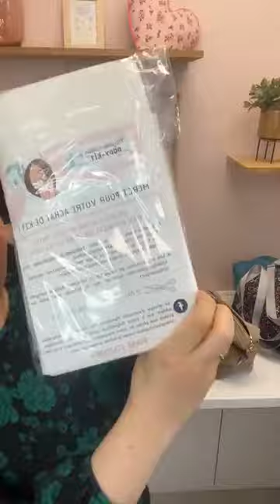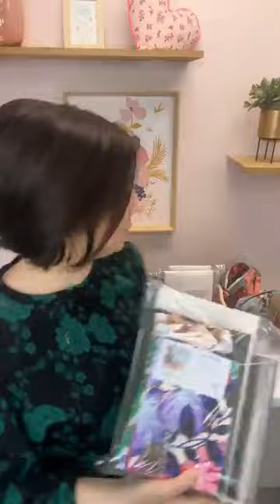Nouveau patron : La trousse/Vanity Ebben coordonnée au sac ! (Replay de sortie de patron)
Je suis ravie de vous retrouver pour un nouveau live de sortie de patron !
Le nouveau projet à coudre est la trousse Ebben déclinable en Vanity grâce à son pack additionnel.

Le patron est disponible en 5 tailles :
- en version pdf (remisé à -20% pour le combiné des 5 tailles jusqu'au 14 avril) par

Le patron de base inclus une vidéo complète pour coudre votre trousse Ebben en tête à tête avec moi dans l'atelier.

Et un live couture "spécial pack additionnel" est organisé du 25 mai au 1er juin ! Vous pouvez retrouver toutes les information sur le live par

Merci infiniment pour vos nombreux retours et compliments. J'espère que vous aimerez ce nouveau modèle autant que j'ai pris de plaisir à l'imagine pour vous.